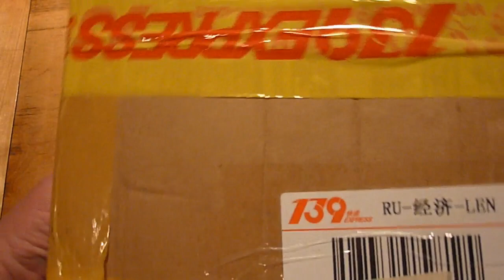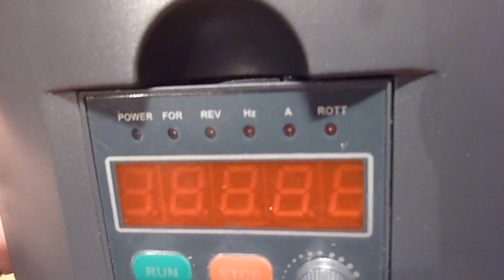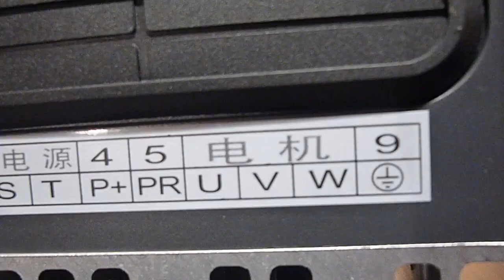Частотный преобразователь(распаковка)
Распаковка посылки из Китая с частотным преобразователем(инвертором)